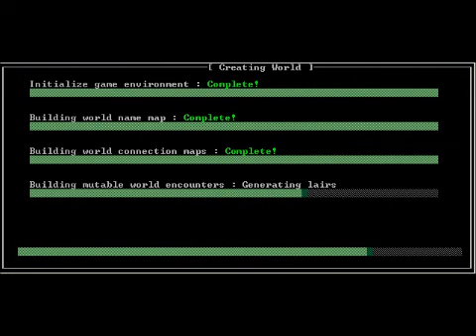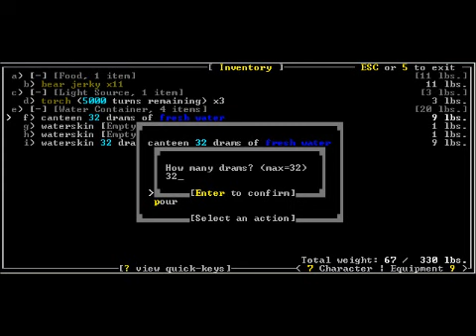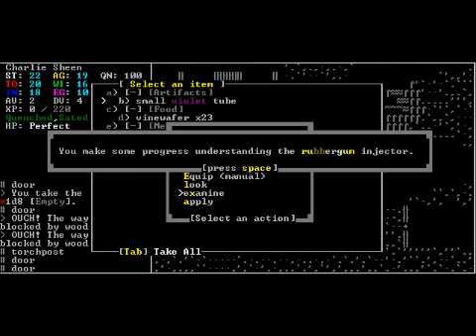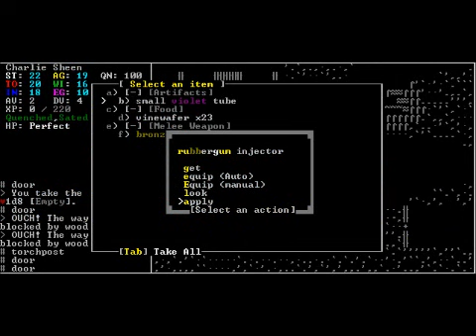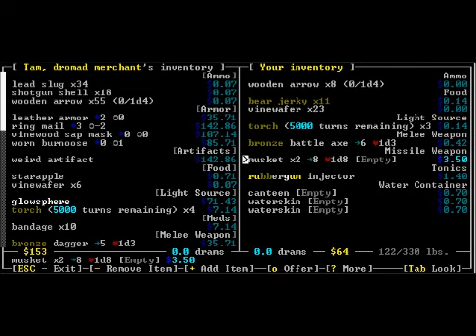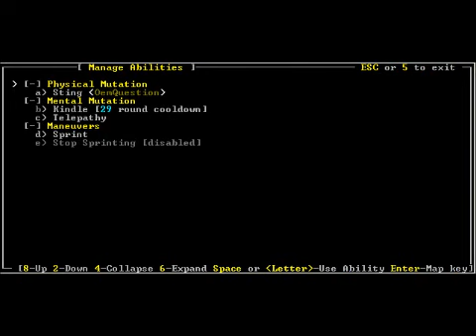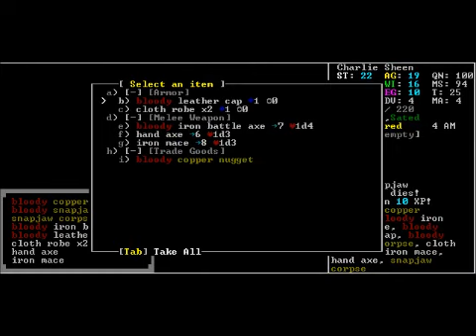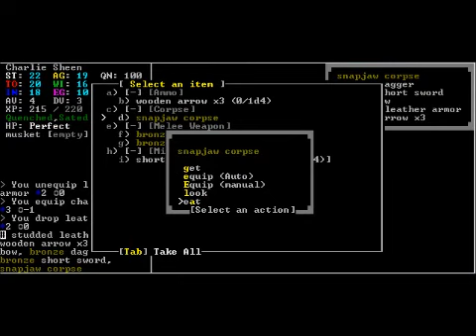Let's play Caves of Qud 50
To be changed